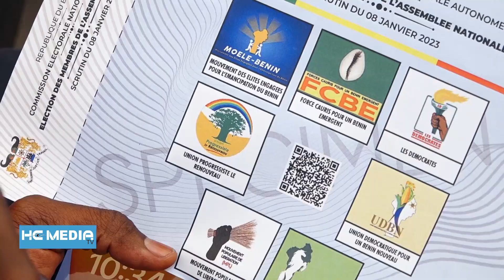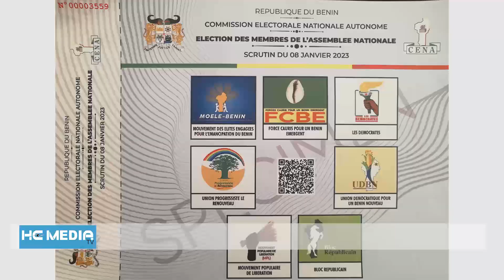SPECIMEN DU BULLETIN UNIQUE: les observations des partis politiques avant la réception.